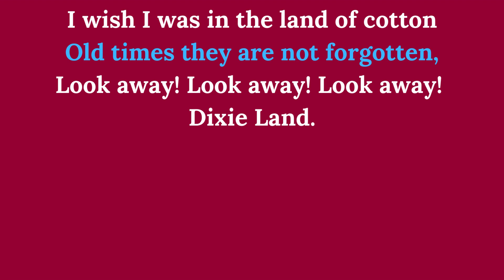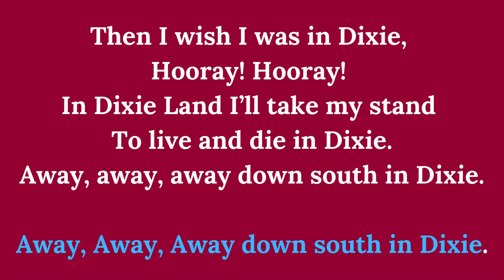DixieLand - Lyric Video